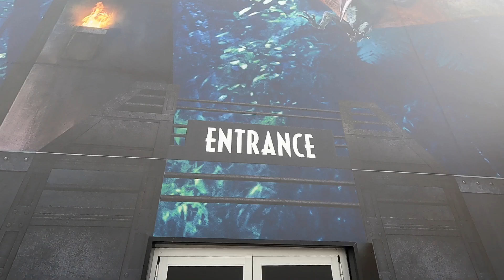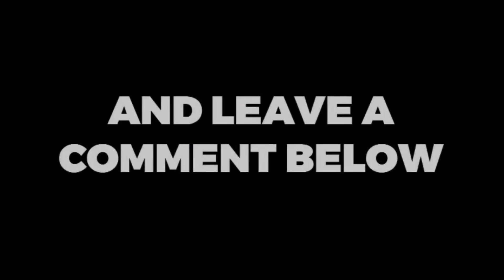JURASSIC WORLD The Exhibition San Diego California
Watch as we visit the Jurassic World Exhibition in San Diego California USA.
This was an absolutely amazing experience and a must do if you visit San Diego California.